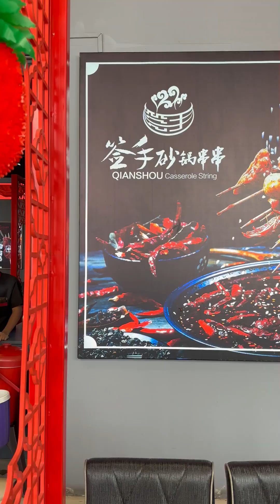签手砂锅串串 Melaka Qian Shou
Eat like you are in China. Mala Hotpot.